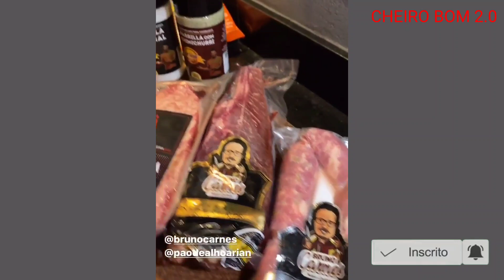MARIANO E JAKE REENCONTRAM RAISSA,LUCAS SELF E LIPE VEJAM .